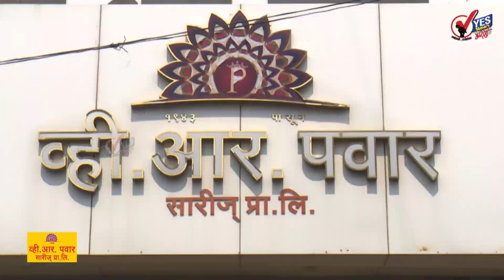सोलापूर । देगाव येथे मराठा समाजाच्या वतीने रस्ता रोको आंदोलन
सोलापूर । देगाव येथे मराठा समाजाच्या वतीने रस्ता रोको